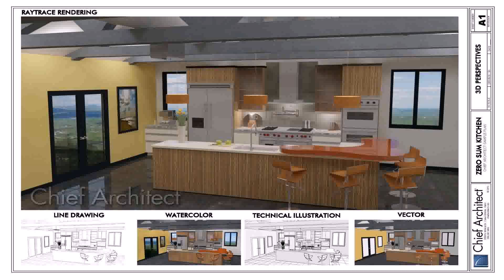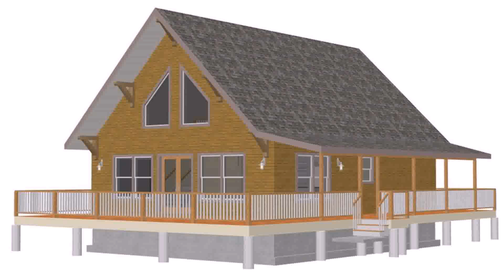Lake House Plans With Outdoor Kitchen - Gif Maker DaddyGif.com (see description)